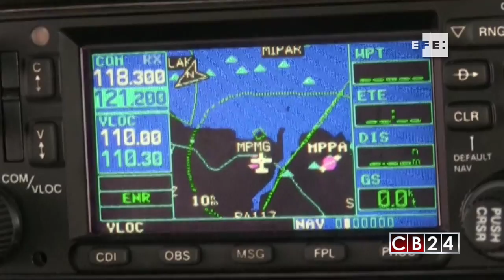La nueva era de la aviación panameña pone en la mira a más de 50 jóvenes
Suplir la demanda pilotos en el mercado aeronáutico es el principal objetivo de la Academia Latinoamericana de Aviación Superior (ALAS) de Panamá, que cuenta en su filas con más de 50 estudiantes panameños que encaran la responsabilidad de surcar los aires en el futuro.

Agencia EFE /Redacción CB24